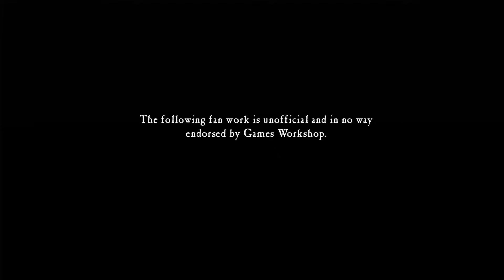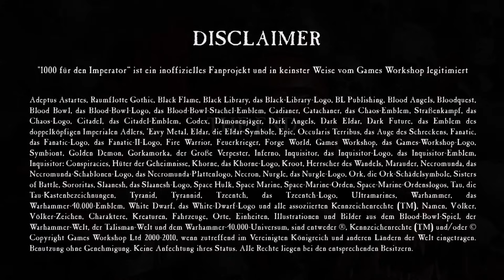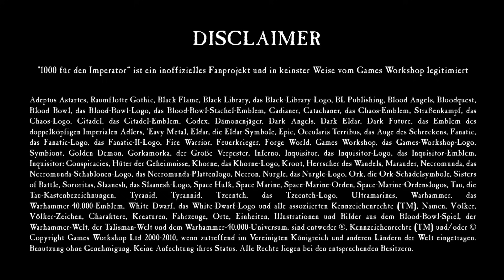"Why Is It Cool?" - Szarekh, der Silent King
Gregor wendet sich endlich dem großen Chef der Necrons zu. Szarekh, der Silent King, ist der unbestrittene Herrscher seines Volkes und hat einen guten Überblick über die Gefahren, die die Galaxis für die Necrons bereithält.